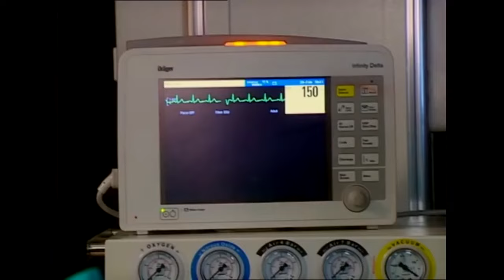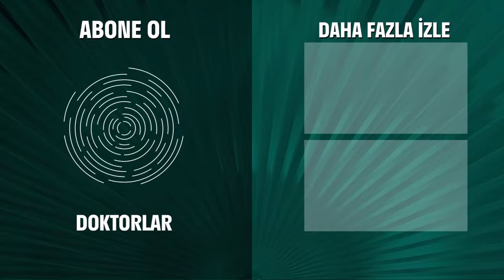Hasan'ın Babasının Yaşam Mücadelesi - Doktorlar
Hasan babasının kanser olduğunu öğreniyor. YEMEK BORUNDA KANSER VAR!

Oyuncular:
Yasemin Ergene
Ahmet Kutsi Karadoğan
Melike Güner
Bekir Aksoy
Yağmur Atacan
Yeşim Ceren Bozoğlu
Gamze Topuz
Mehtap Altunok
Devrim Nas
Cüneyt Türel

KÜNYE:
Yapım: MEDYAPIM
Yapımcı: Fatih Aksoy
Yönetmen: Şenol Sönmez, Oğuzhan Tercan, Merve Girgin